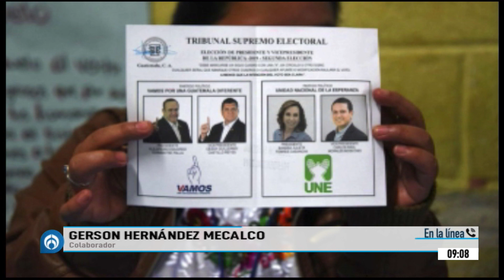El Medio es el Mensaje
El Medio es el Mensaje con Gerson Hernández

📌 ¿Qué pasa en América Latina?